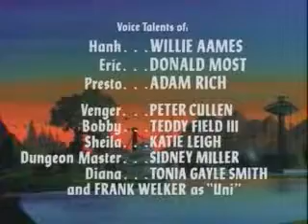Dungeons & Dragons - S1 E02 " The Eye of the Beholder"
Led by a cowardly knight named Sir John, the children must seek and destroy an evil monster known as The Beholder to find a gateway back to their own world.